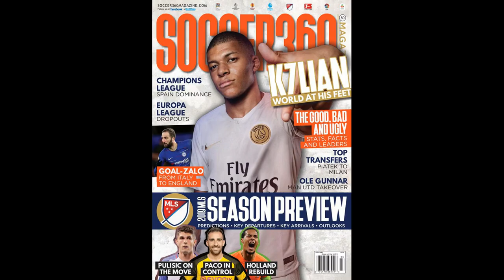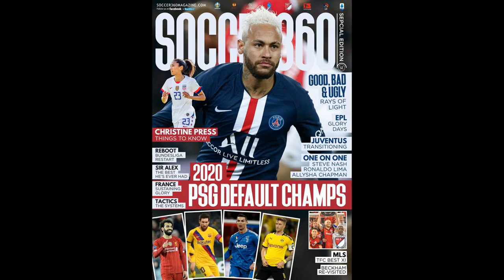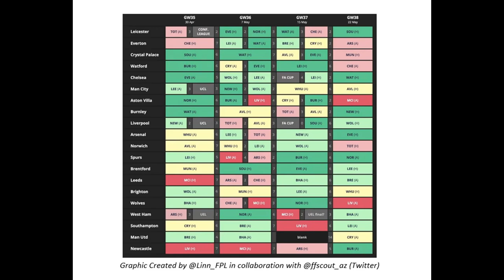Alonso warns Liverpool that Real Madrid can match Klopp's favourite nickname